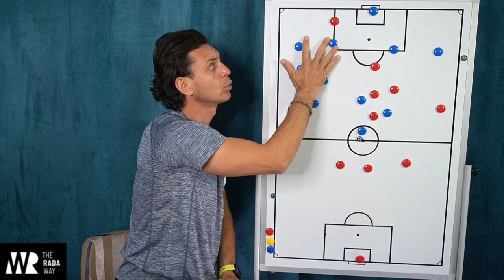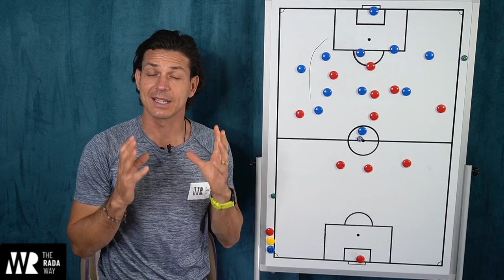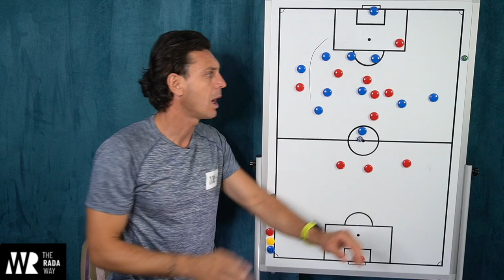Analiza Academica Clinceni 0-2 FCSB